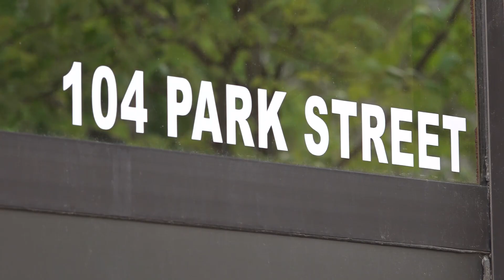Lewiston city councilors to vote on proposed homeless shelter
If approved, the shelter would reside at the former Sun Journal building at 104 Park Street.